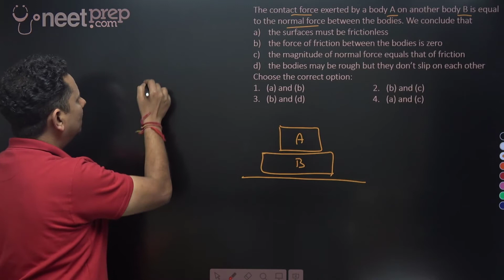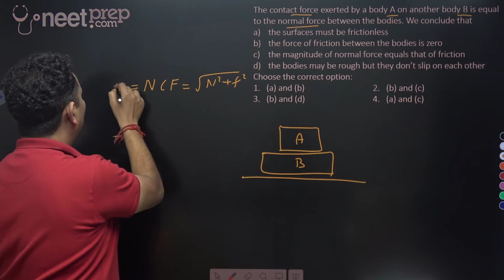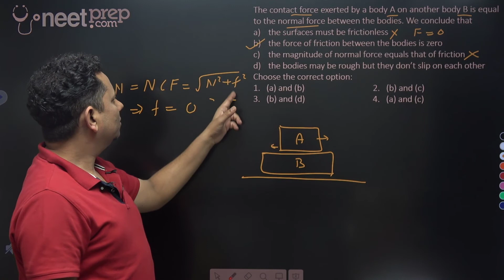HCV: The contact force exerted by a body A on another body B is equal to the normal force between th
The contact force exerted by a body A on another body B is equal to the normal force between the bodies. We conclude that
the surfaces must be frictionless
the force of friction between the bodies is zero
the magnitude of normal force equals that of friction
the bodies may be rough but they don’t slip on each other